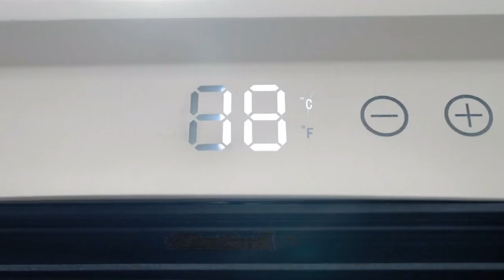COMFYAIR : THE ULTIMATE WINDOW AIR CONDITIONER | Gizmo-Hub.com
Are you tired of dealing with bulky, noisy, and complicated air conditioning systems? Do you need a compact and portable cooling and heating solution for your small room or RV? Look no further than ComfyAir!